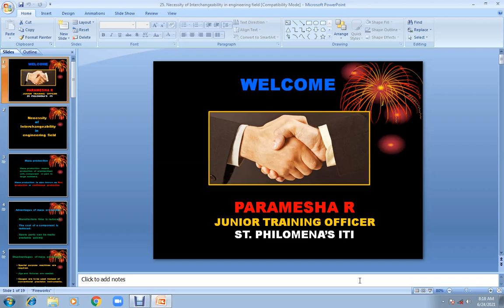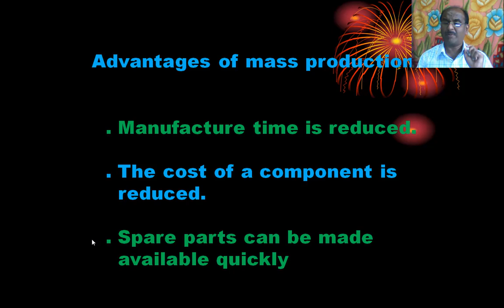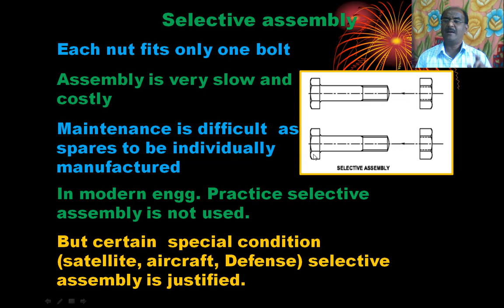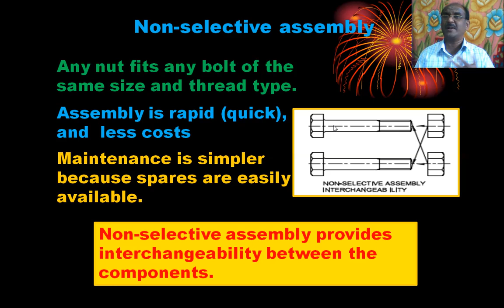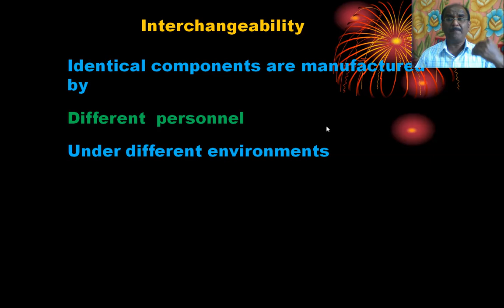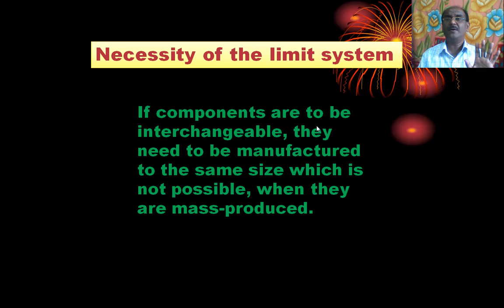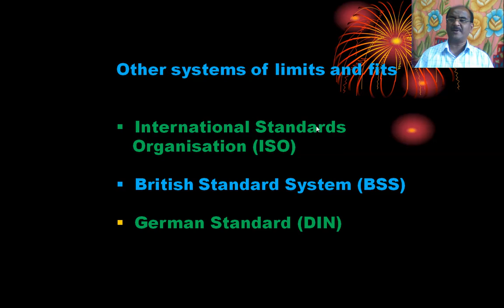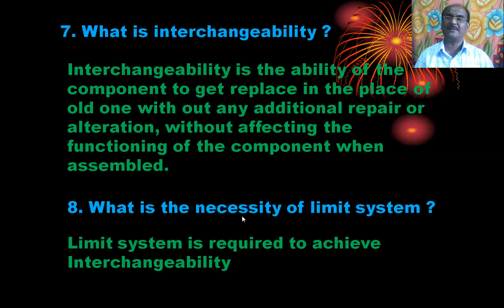25. Necessity of Interchangeability in engineering field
25.  Necessity of Interchangeability in engineering field